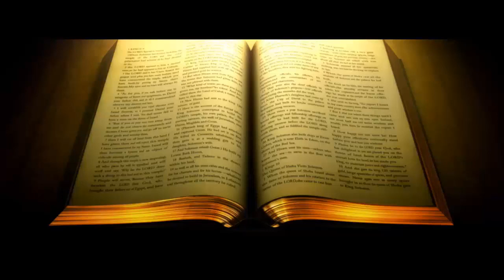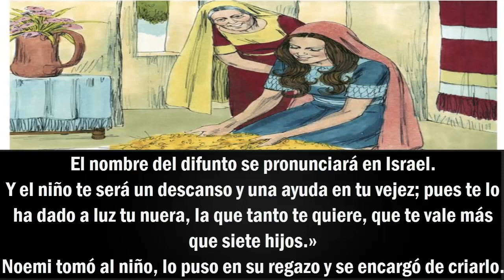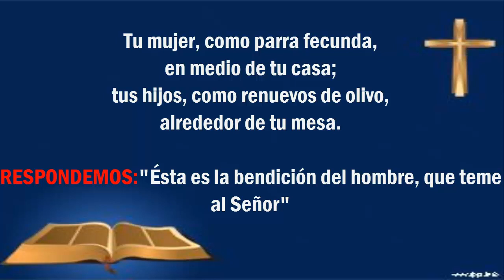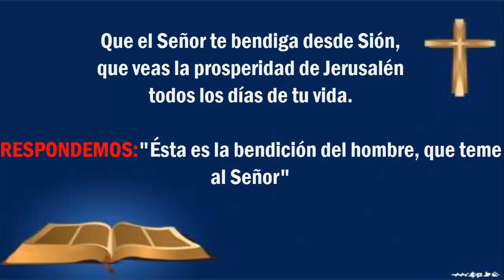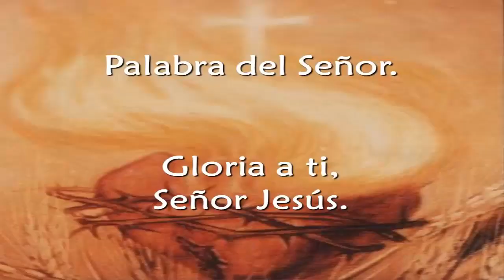LECTURA DEL DIA SABADO 26 DE AGOSTO 2017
LECTURA DEL DIA SABADO 26 DE AGOSTO 2017.- La Reflexión y Evangelio del día de hoy “Liturgia del día”. Evangelio de hoy.- video hermoso sobre la palabra del evangelio para hoy  .Evangelio del día SABADO 26 DE AGOSTO 2017.-Tomado del evangelio de Mateo (23, 1-12)"Lecturas del día". Lecturas del día para ti-Liturgia del dia.

Primera lectura: Lectura del libro de Rut (2,1-3.8-11;4,13-17)
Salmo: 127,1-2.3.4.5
Evangelio: Lectura del santo evangelio según san Mateo san Mateo(23, 1-12)" ..

TOP 5 INCREIBLES IMAGENES DE LA VIRGEN MARIA CAPTADOS EN VIDEO
IMPRESIONANTE IMAGENES DEL SOL EN MEDJUGORJE: MILAGRO DEL SOL CAMBIANDO DE FORMA
ETIQUETAS DE VIDEO
evangelio del dia de hoy y reflexion,
evangelio de hoy meditado,
el evangelio de hoy en audio,
evangelio de mañana,
evangelio del domingo,
evangelio de hoy youtube,
evangelio de ayer,
homilia de hoy,